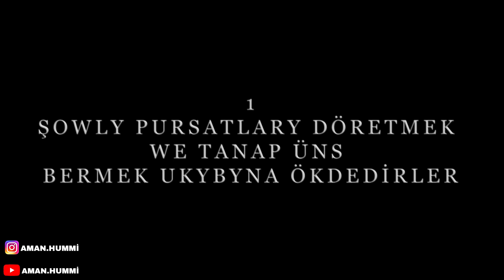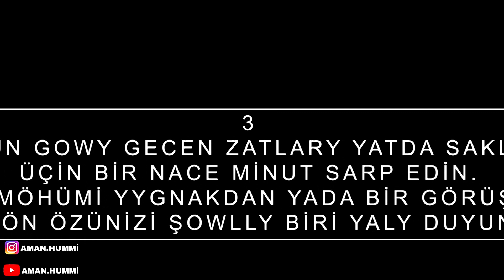ŞOWLULUK NÄME? ŞOWLY BOLMAGYMYZ BİZİŇ ELİMİZDEMİ?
LOTEREÝADA GAZANMAK ÄHTİMMALLYGYM NÄÇE?

TÜRKMEN DİLİNDE AŞAKDA BELLENİLEN UGURLAR BOYUNÇA TAZELİKLER WE TASİNLİKLER.
YLYM-BİLİM
TEHNOLOGİYA
TARYH
BİOLOGİYA
HİMİYA
ASTRANOMİYA
WE GÜNDELİK DURMUŞDA DUŞ GELYAN WAKALARYNYZ HAKYNDA WİDEOLAR.
 BİLİM SERHEDİ BOLMAÝAN BİR UMMANDYR.
GARANKYLYGY YLYM-BİLİM BİLEN YAGTYLANDYRALYN..